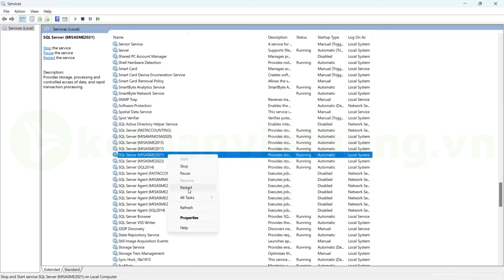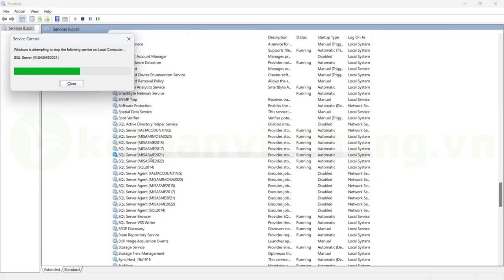Khắc Phục Lỗi MISA Không Mở Được Dữ Liệu Kế Toán Mới Nhất 2024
Khám phá cách khắc phục lỗi MISA không mở được dữ liệu mới nhất! Video này hướng dẫn chi tiết từng bước giúp bạn xử lý vấn đề ngay tại nhà.

📌 Đến với Trung Tâm Kế Toán Việt Hưng bạn sẽ được:
- Thời gian học: Vô cùng linh hoạt từ 8h30 - 23h00.
- Số buổi học: Không giới hạn.
- Giáo trình động: Cập nhật liên tục trên website.
- Chứng từ sống: Thật
- Giáo viên: Có kinh nghiệm trên 12 năm kinh nghiệm
- Hỗ trợ miễn phí: trọn đời.

►  Các khóa học KẾ TOÁN DOANH NGHIỆP